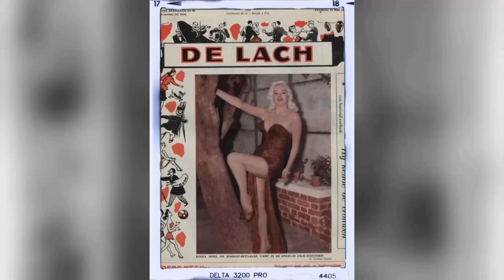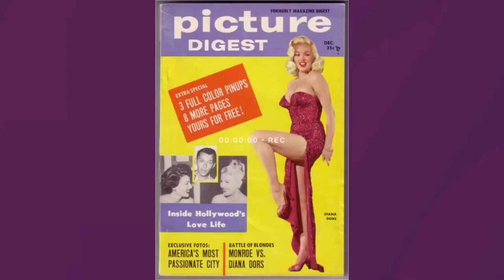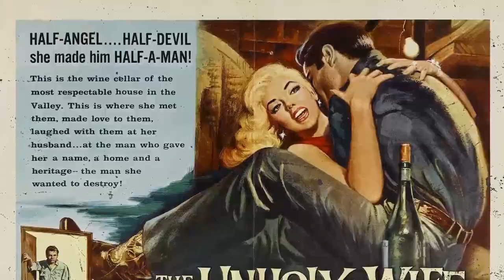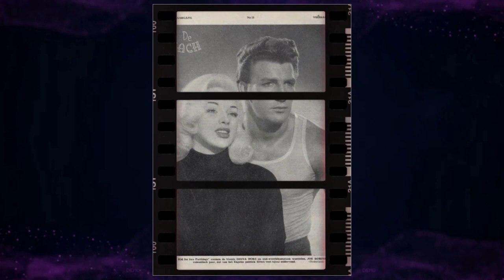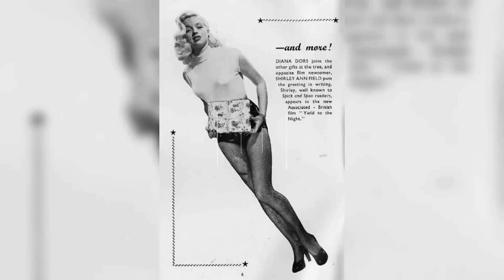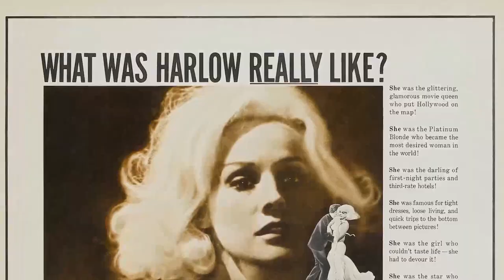Vintage Beauty Secrets of Diana Dors Revealed in Stunning Photos!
Lights, camera, and a warm welcome to Classic Hollywood enthusiasts! 🎥 Today, we're transported back in time to celebrate the brilliance of Diana Dors, a true Hollywood gem. 🌟

From captivating performances to endearing charisma, Diana Dors's contributions to cinema remain etched in our hearts. 🎬

Join me as we revisit Diana Dors's iconic works, relive their most memorable scenes, and uncover the magic that still enchants audiences today.

🌠 Let's ignite the silver screen with Diana Dors's brilliance and bask in the golden era of Hollywood once more! ✨🎭
Filmography:
Steaming
Cannon and Ball
Top of the Pops
Adam and the Ants: Prince Charming
Dick Turpin
Timon of Athens
Shoestring
Hammer House of Horror
The Plank
Confessions from the David Galaxy Affair
Of Mycenae and Men
The Sweeney
Just William
Adventures of a Private Eye
Keep It Up Downstairs
Adventures of a Taxi Driver
Three for All
Bedtime with Rosie
Tickled Pink
The Amorous Milkman
Thriller
Craze
From Beyond the Grave
Steptoe and Son Ride Again
All Our Saturdays
Theater of Blood
Nothing But the Night
Swedish Wildcats
The Amazing Mr. Blunden
Queenie's Castle
The Pied Piper
Dixon of Dock Green
Hannie Caulder
Z Cars
A Taste of Honey
The Misfit
There's a Girl in My Soup
Deep End
Baby Love
Boy Meets Girl
The Inquisitors
Hammerhead
Berserk
Danger Route
One-Eyed Jacks Are Wild
The Sandwich Man
The Counterfeit Constable
Armchair Theatre
The Eleventh Hour
Burke's Law
West 11
Encontra a Mallorca
Mrs. Gibbons' Boys
Straightaway
King of the Roaring 20's: The Story of Arnold Rothstein
On the Double
Holiday in Spain
Room 43
Tread Softly Stranger
I Married a Woman
The Love Specialist
The Unholy Wife
The Long Haul
Blonde Sinner
An Alligator Named Daisy
Value for Money
Dead by Morning
Doctor at Sea
A Kid for Two Farthings
As Long as They're Happy
Rheingold Theatre
Young and Willing
It's a Grand Life
The Saint's Girl Friday
Is Your Honeymoon Really Necessary
The Great Game
My Wife's Lodger
Man Bait
How Do You View?
Bikini Baby
Worm's Eye View
Face to Face
Dance Hall
Diamond City
A Boy, a Girl and a Bike
It's Not Cricket
Vote for Huggett
Third Time Lucky
Here Come the Huggetts
My Sister and I
Oliver Twist
Penny and the Pownall Case
Good-Time Girl
The Calendar
Holiday Camp
Dancing with Crime
The Shop at Sly Corner
Steaming
Cannon and Ball
Dick Turpin
Timon of Athens
Shoestring
The Plank
The Sweeney
Just William
Three for All
Bedtime with Rosie
Tickled Pink
The Amorous Milkman
Thriller
Craze
All Our Saturdays
Theater of Blood
Swedish Wildcats
Queenie's Castle
The Pied Piper
Hannie Caulder
Z Cars
The Misfit
Deep End
Baby Love
Boy Meets Girl
The Inquisitors
Hammerhead
Berserk
Danger Route
The Sandwich Man
The Counterfeit Constable
Armchair Theatre
The Eleventh Hour
Burke's Law
West 11
Encontra a Mallorca
Mrs. Gibbons' Boys
Straightaway
On the Double
Holiday in Spain
Room 43
Tread Softly Stranger
The Love Specialist
The Unholy Wife
The Long Haul
Blonde Sinner
Value for Money
Dead by Morning
Doctor at Sea
Rheingold Theatre
Young and Willing
The Great Game
My Wife's Lodger
Man Bait
Bikini Baby
Worm's Eye View
Face to Face
Dance Hall
Diamond City
It's Not Cricket
Vote for Huggett
Third Time Lucky
Oliver Twist
Good-Time Girl
The Calendar
Holiday Camp
Dancing with Crime
Steaming
Cannon and Ball
Dick Turpin
Timon of Athens
Shoestring
The Plank
The Sweeney
Just William
Three for All
Bedtime with Rosie
Tickled Pink
The Amorous Milkman